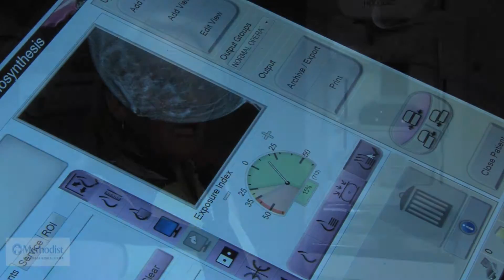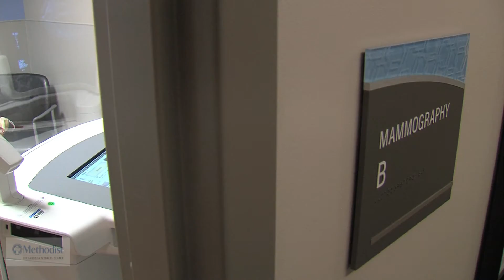Methodist Richardson 3D Mammography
Barbara Ellis expresses gratitude for 3D mammography. She and Dr. Jenevieve Hughes discuss its importance and its lifesaving benefits.